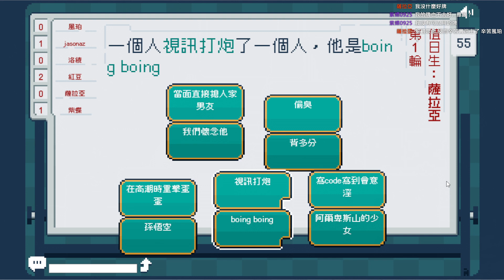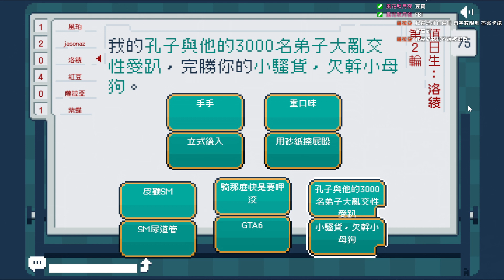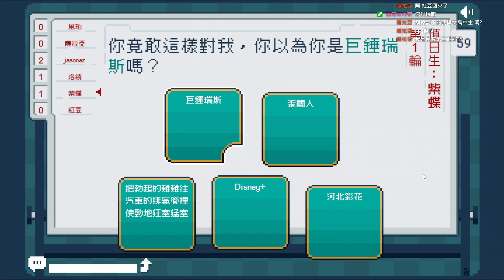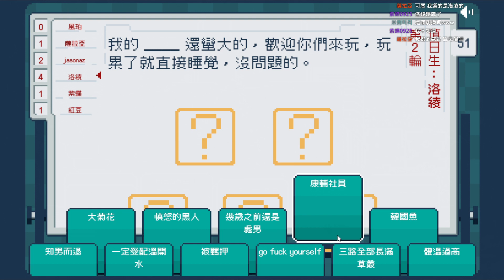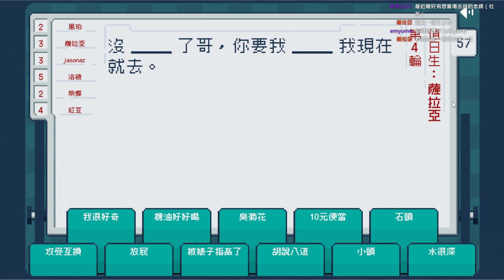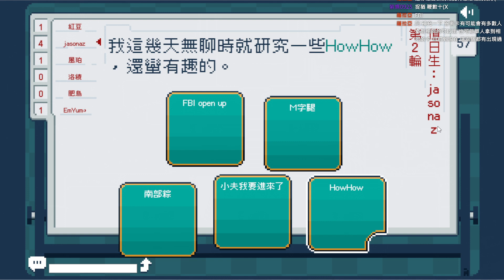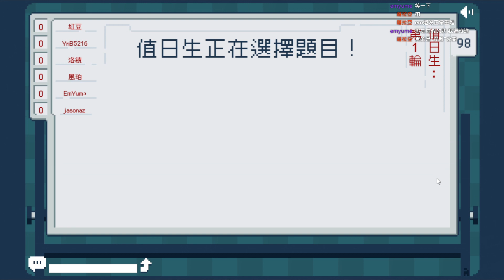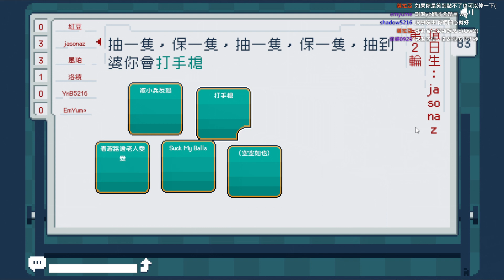[Website] 災難公關完整版本(01/03)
熊熊想起起來還沒把記錄檔丟上去(抹臉
總之是大家都很喜歡的災難公關  雖然後面比較沒力但整體上都還挺有笑點的ww

『關鍵字』
災難公關 風珀 吐司茶 像素  地獄梗  網頁
2D